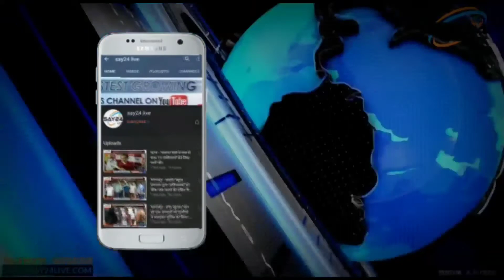देशवासियों से मांफी मांगे प्रधानमंत्री नरेंद्र मोदी:- पप्पू यादव।